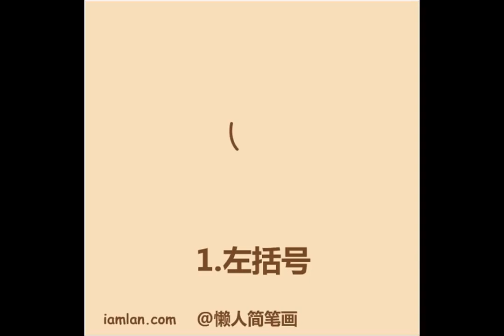几笔画出大长腿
画笔会定期给大家带来了一些画画教程哦，小伙伴们可要看仔细啦！